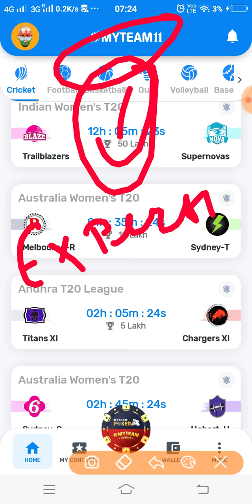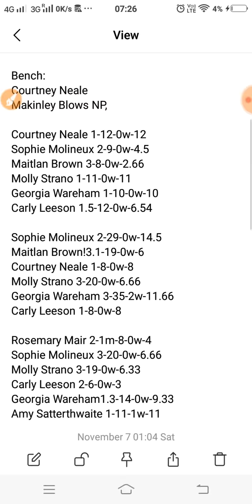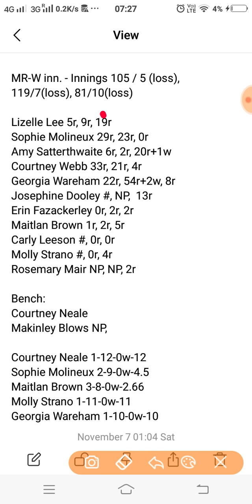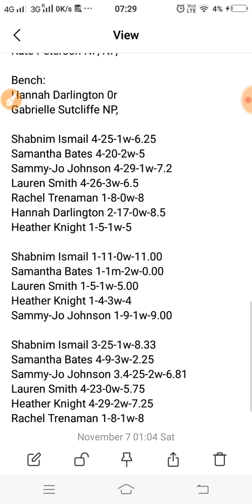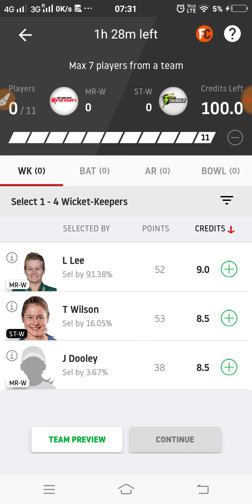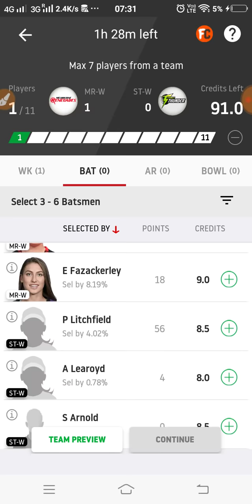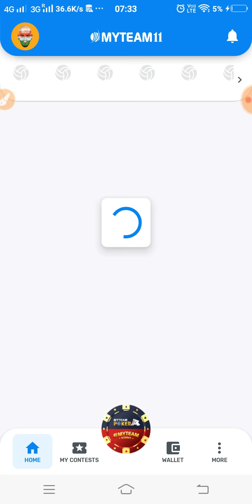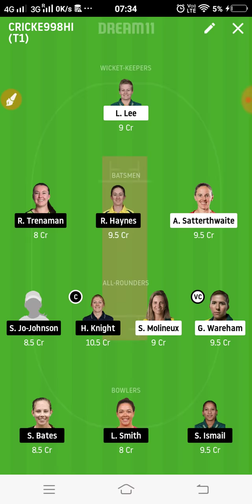MR-W vs ST-W Dream11 Team Prediction | 22nd T20 | WBBL 2020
This video shows the dream11 team for Melbourne Renegades Women and the Sydney Thunder Women match. Prediction, analysis, pitch report, stats, squad and possible playing 11 of Melbourne Renegades Women and the Sydney Thunder Women dream11 team.